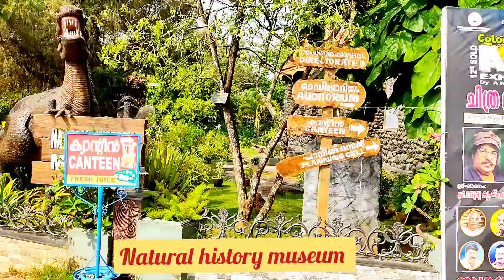Kerala trip 2023 Vlog 13: Trivandrum & Kovalam sightseeing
Hello viewers!!
This is my Vlog 13 of my budget Kerala trip.
Do watch the other posted Vlogs of my Kerala playlist and other daywise Vlogs that I shall be posting soon!!

This Vlog shows the day we visited Trivandrum  from Aleppy
Trivandrum is a great city having several sightseeing places.
Do watch my detailed videos of the different sightseeing places of Trivandrum like the zoo, Napier museum, art gallery etc.

We didnot book any stay at Trivandrum. After visiting number of places, that evening we drove to Kovalam where we stayed at Pebble coast beach resort prebooked through Airbnb.

Kovalam is a real hot place so surely book an ac room for your stay.

 We hired cab service by Keraladayztaxi service
Contact of Keraladayz taxi owner : 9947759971
Contact of our driver: Mr Sushilan 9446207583

I have shared all local expenses details viz. ticket charges, hotel, restaurant, food bills etc. throughout the Vlog